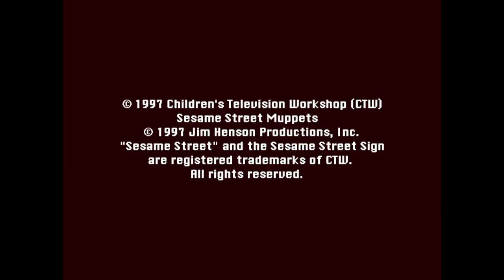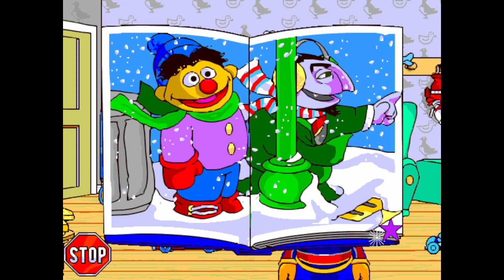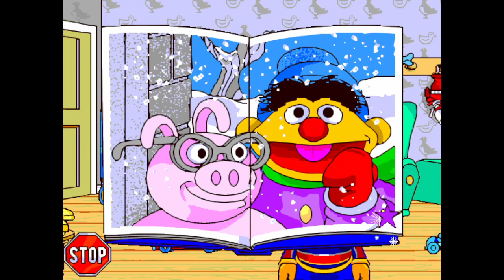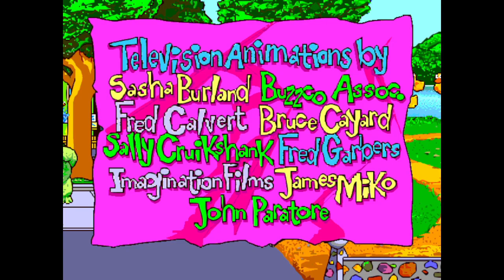Sesame Street: Numbers Full Gameplay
TIMESTAMPS
0:00 Intro
3:04 The count
21:48 Bert and Ernie
31:52 Big Bird

This is an educational CD-ROM which lays the foundation for pre-reading skills for children ages two to six. With Elmo as their guide, children explore the neighborhood and visit with many Sesame Street characters. Eight activities will acquaint children with numbers, counting, spatial relationships, and other pre-math essentials. There is also a special